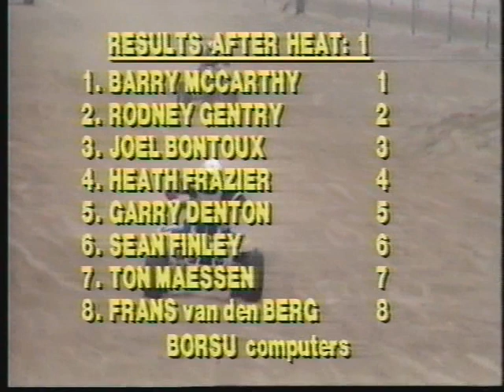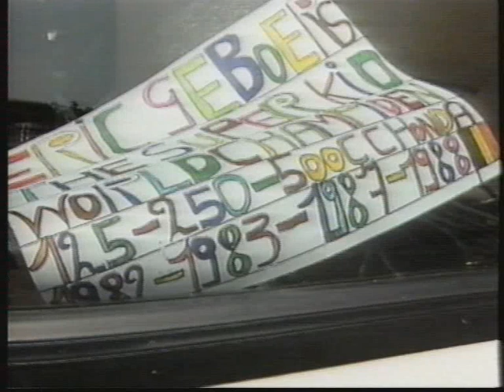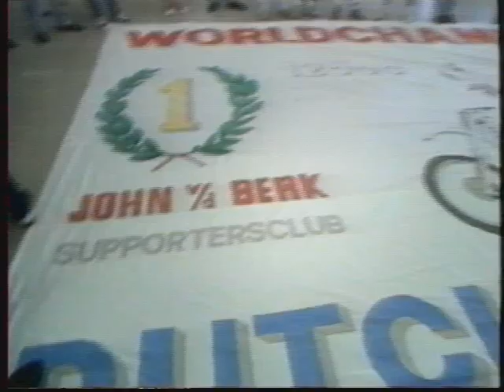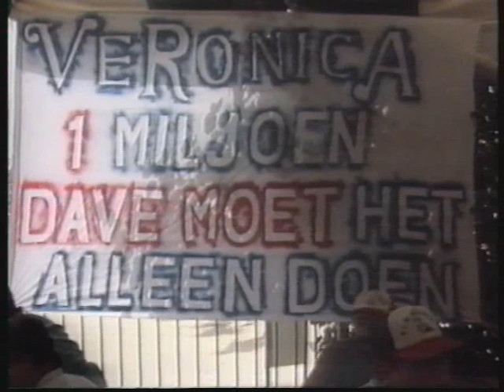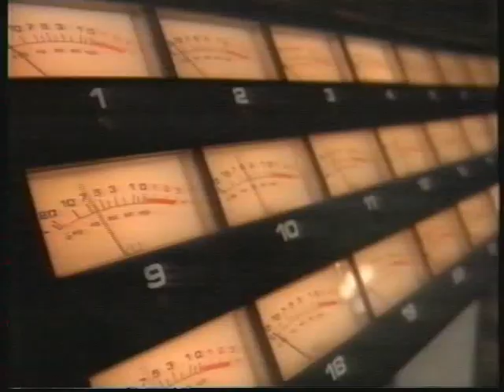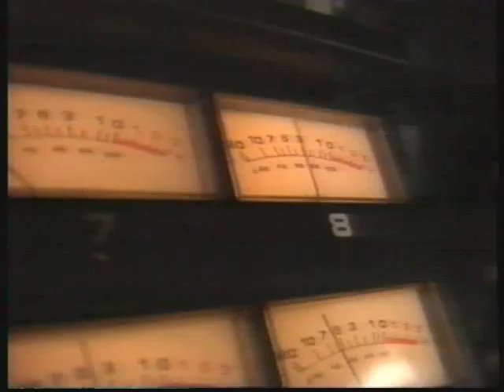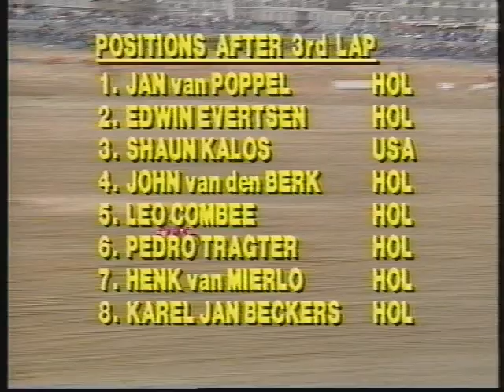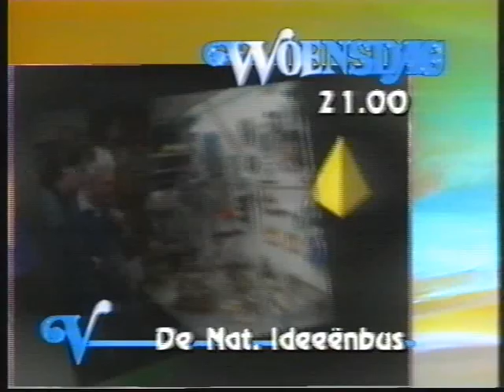Veronica Strandrace 1988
Fragment van Veronica Strandrace

Een strandrace of ook wel beach race is snelheidswedstrijd op het strand.

Een strandrace kan gehouden worden of op alleen het zand van het strand of als men strand in de bredere zin neemt alsook in de duinen. Met de Engelse term Beach race kunnen ook diverse sporten op het water bij het strand worden bedoeld.

De meest bekende en wijdverspreide strandraces zijn die met motorfietsen. Vroeger werden op het harde strand van Daytona normale racemotoren gebruikt, tegenwoordig wordt er zoals in Frankrijk (Saint-Malo en Le Touquet) met crossmachines gereden. In Nederland werden strandraces georganiseerd door Bob de Jong samen met de omroep Veronica vanaf 1980. De eerste 11 races werden in Scheveningen gehouden, de 12e in Hoek van Holland. Op 12 november 2006 werd er opnieuw in Scheveningen een strandrace verreden onder de naam "Red Bull Knock Out". De gemeente Den Haag en Red Bull hebben een samenwerkingscontract gesloten voor drie nieuwe "Red Bull Knock Out" edities, namelijk voor 2018, 2020 en 2022.